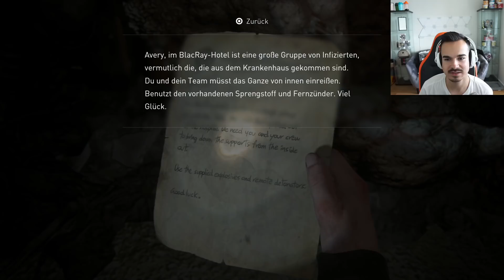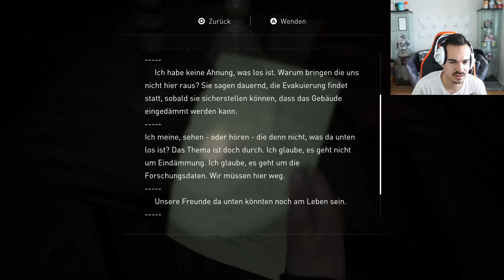The Last of Us 2 : Lets Play #27 - DAS HORROR KRANKENHAUS !! 😱🔥